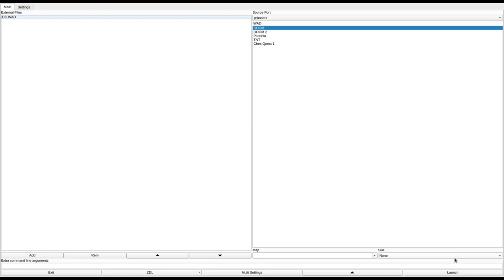DOOM 1 - DC.WAD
called "Destruction Comes!" in the /idgames FTP.
created by Troy Mann on August 11th, 1994.
from the .txt file included with the WAD:
"Slagfest! This wad is very challenging in single player mode and even harder in coop mode. The deathmatches are fairly good since the level is small but two player games still have problems with finding each other. I can't think of anything else to write so play it yourself and see what you think."